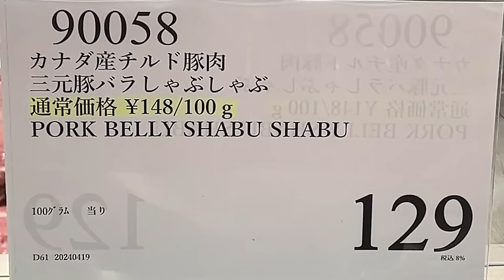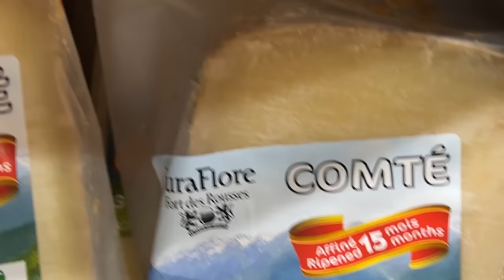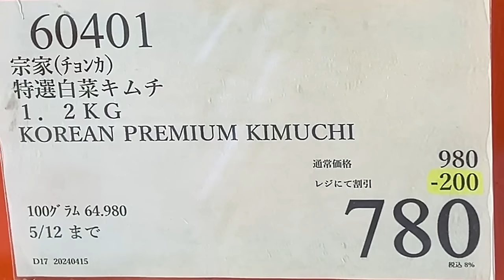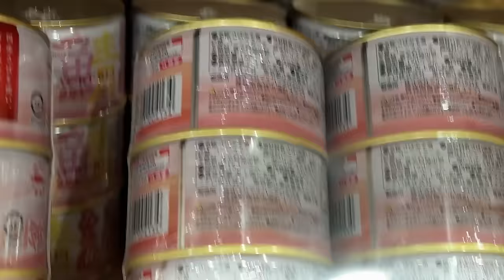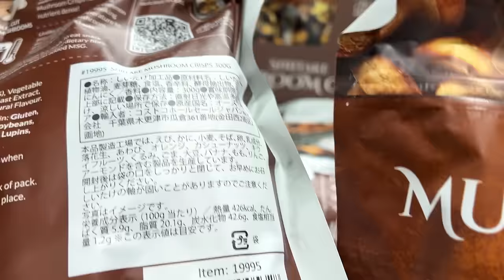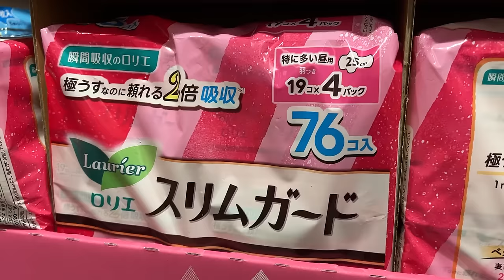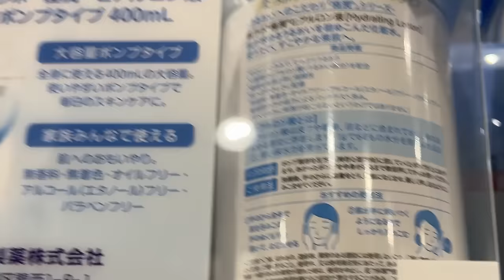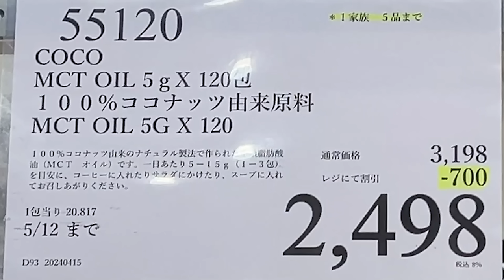【コストコセール情報】04月4週目-週末-前編 食品 生活用品 パン 肉 お菓子 キャンプ キッチン おすすめ 最新 クーポン 購入品